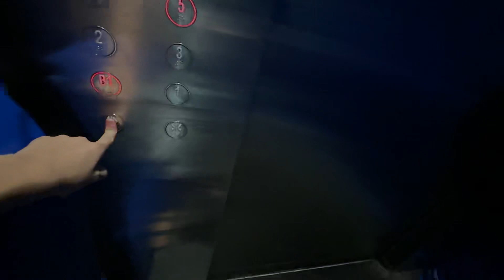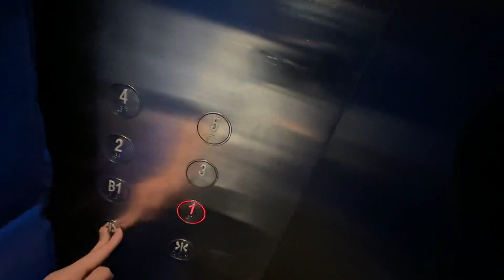OTIS Fire Lift at Tampines Mall